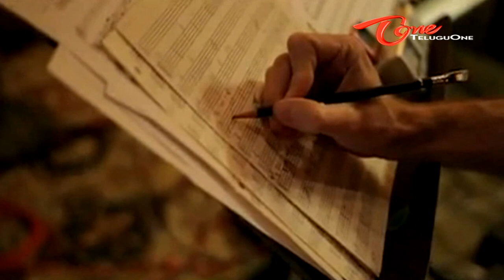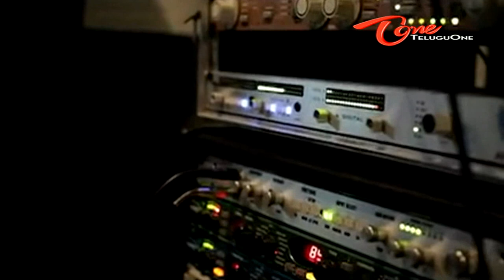Life is Beautiful Movie Music Making with Micky J Meyer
Life Is Beautiful - Making Of The Music with Micky J Meyer - Abhijeet, Sudhakar, Naveen, Vijay, Kaushik, Sriram, Shagun, Zara Shah - Director Sekhar Kammula